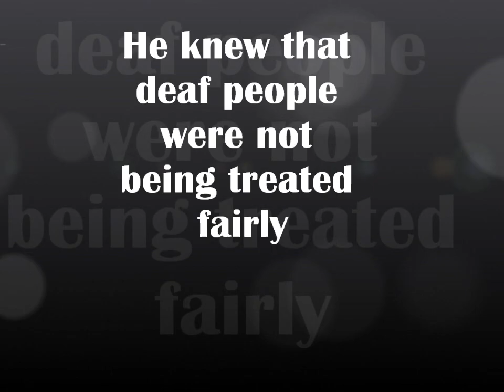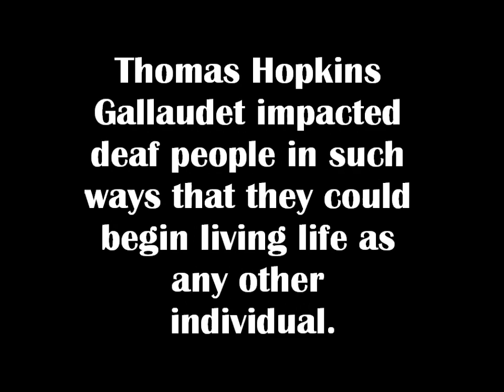Thomas Hopkins Galladuet Humanitites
Video by Elaine Avshman. Humanities 2012.